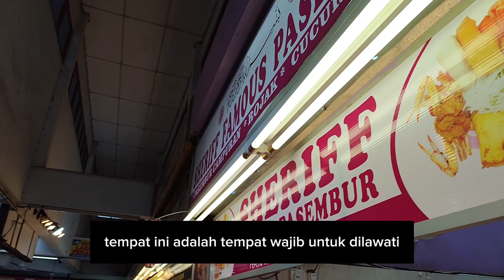Melawat Medan Selera Padang Kota Lama 2023